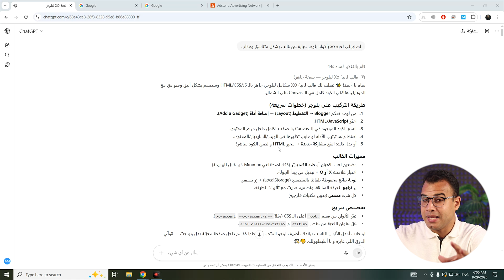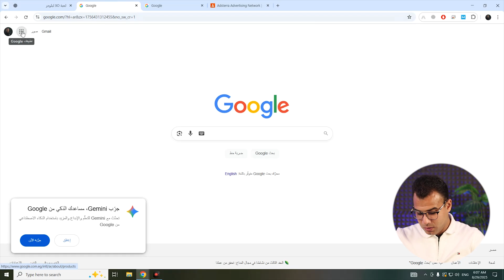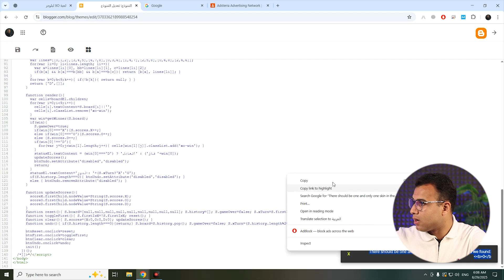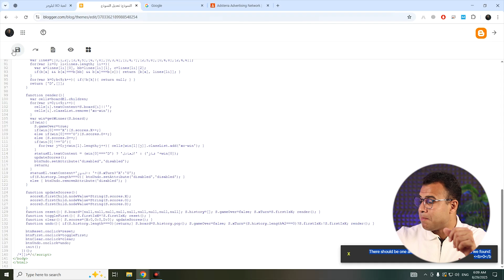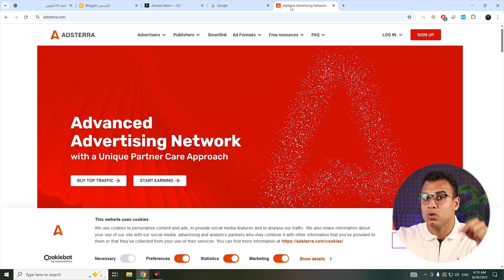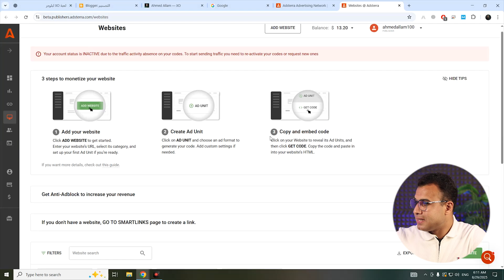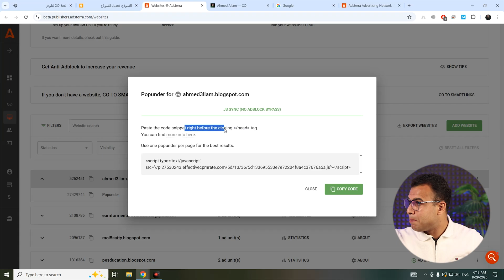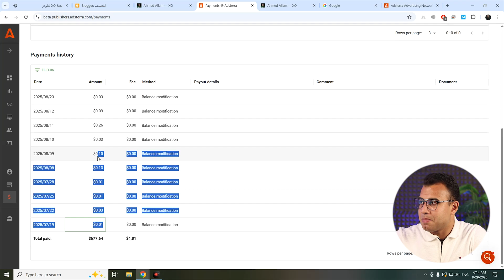حقق ارباح من انشاء موقع العاب للاطفال بالذكاء الاصطناعي {الربح من ال ai}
عمل لعبة بالذكاء الاصطناعي والربح منها من خلال مجال ممتع مثل إنشاء موقع ألعاب للأطفال؟ في هذا الفيديو أشارك معك خطوة بخطوة طريقة تصميم موقع ألعاب بالذكاء الاصطناعي دون الحاجة لخبرة برمجية، وكيفية تحويله إلى مشروع مربح يدر عليك دخلاً ثابتًا من خلال تصميم موقع العاب بالذكاء الاصطناعي والربح من ال ai.

0:05 كيفية عمل موقع العاب والربح منه
0:44 انشاء موقع العاب html
2:24 عمل لعبة بالذكاء الاصطناعي
4:20 العاب تربح منها المال الحقيقي
5:47 الربح من الاعلانات على موقعك
7:01 بناء موقع العاب بدون برمجة او تصميم

الكلمات الدلالية:
الربح من الانترنت بطريقة مبتكرة ومربحة؟ اكتشف كيف يمكنك تحقيق أرباح من إنشاء موقع ألعاب للأطفال بالذكاء الاصطناعي! في هذا الفيديو، سنأخذك خطوة بخطوة في رحلة رائعة لإنشاء موقع ألعاب بالذكاء الاصطناعي دون الحاجة لأي خبرة برمجية.

استراتيجيات ذكية لجعل مشروعك ضمن أفضل مشاريع ربح من الإنترنت 2025 الذكاء الاصطناعي والربح منه من خلال انشاء موقع العاب للاطفال بالذكاء الاصطناعي انت مبرمج بالفطرة مع الـ Ai صمم موقع ألعاب اونلاين للاطفال باستخدام أدوات الذكاء الاصطناعي الحديثة.